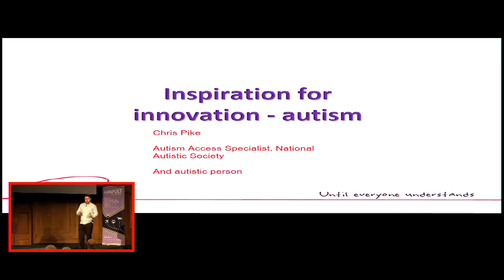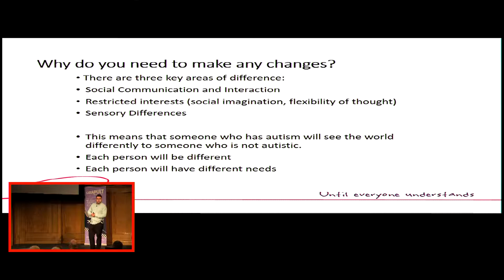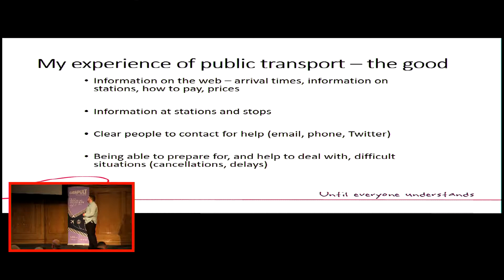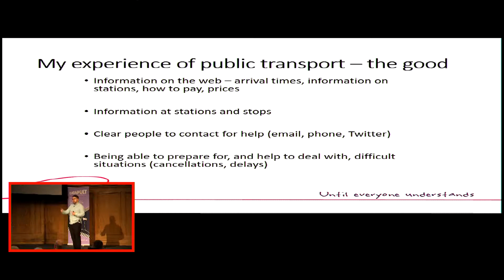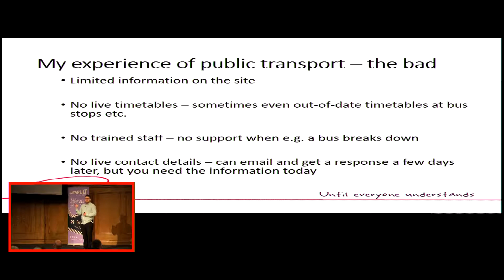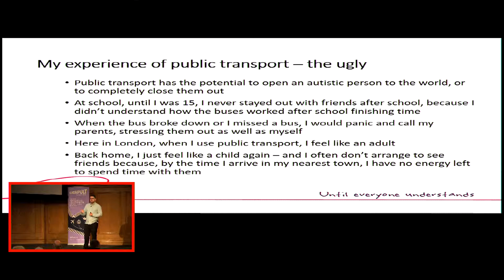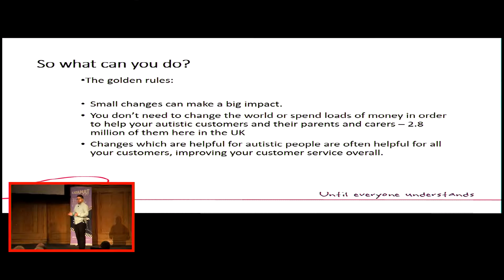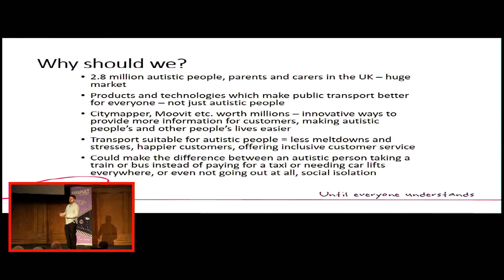Chris Pike, DfT Accessibility and Innovation Conference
Chris Pike, Inspiration for Innovation

The Accessibility and Innovation Conference aimed to stimulate greater levels of innovation in the design and delivery of an accessible transport system. Chris Pike, Autism Access Specialist at the National Autistic Society, discusses his Inspirations for Innovation for those with Autism.